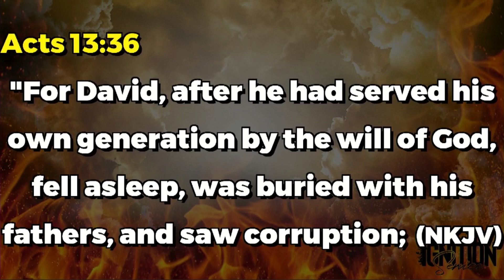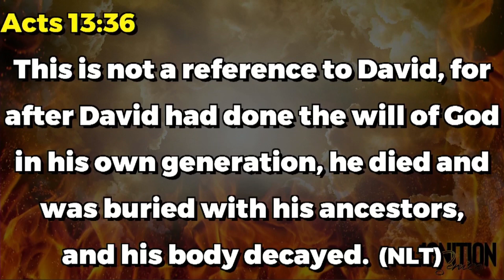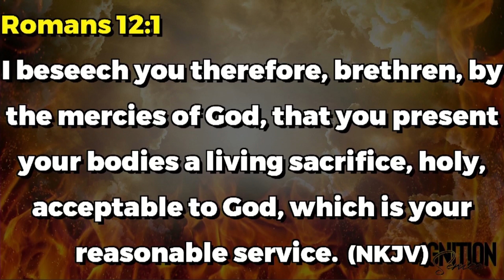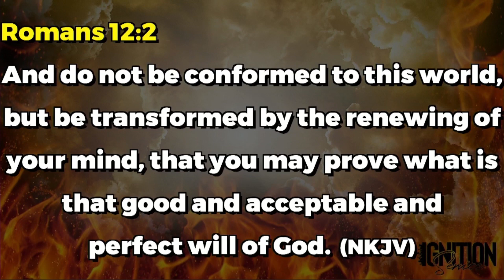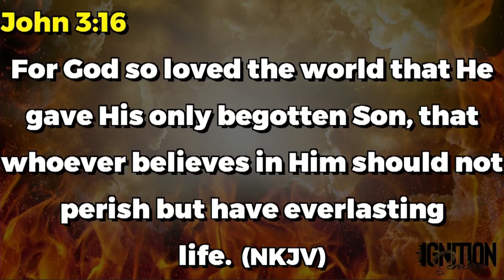WHY DID GOD CREATE YOU// JIMMY MACHARIA